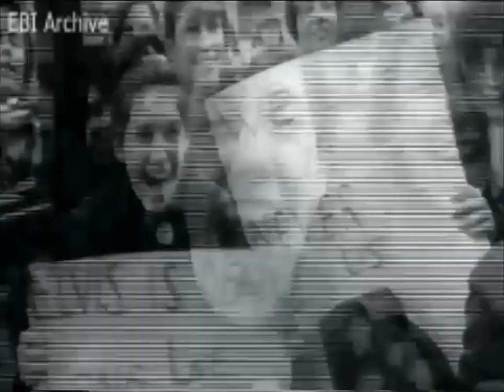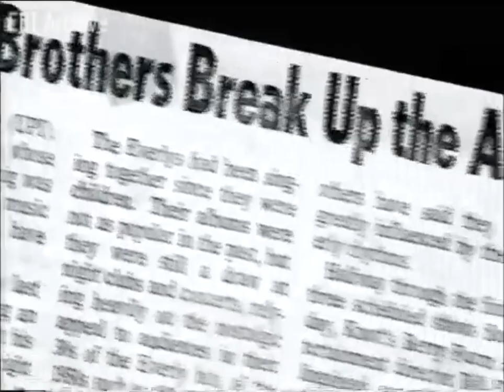Everly Brothers International Archive : It Takes Two 2002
In 2002 the BBC broadcasted a very interesting documentary on siblings in pop music. Of course it all had to start with the very first and most influential brother act in music history, The Everly Brothers.

Included here are interviews with Albert Lee, Phil's son Jason, Cliff Richard and The Proclaimers.

Please visit our Everly Brothers International facebook page and our for the latest info on the World's No. 1 singing duo !

This is a non-profit video made solely for the purpose of study, review and/or entertainment